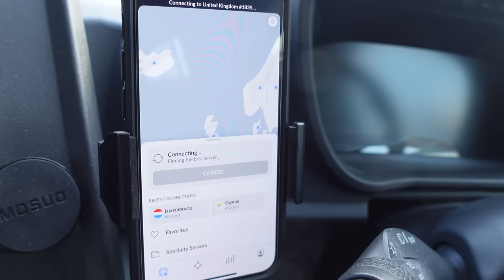At Work With a London Taxi Driver - Thursday (Part 4 of 5)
to get the two year plan with an exclusive deal PLUS 4 bonus months free. It’s risk free with NordVPN’s 30 day money back guarantee!

Thursdays just aren't as fun as Mondays!

MY TAXI ESSENTIALS:
🚕 Everyday stuff
🎙 Audible Subscription

00:00 - Intro
00:28 - Mayfair Chippy to Rods
01:00 - Rods SD to Seymour Place
03:00 - North Audley Street to Sloane Street
06:30 - BP to Aldwych
07:45 - Aldwych to E1
09:48 - Farringdon Road to Islington
11:24 - Clerkenwell Road to Pimlico
13:10 - Hari to Fridges SD
14:12 - Wigmore Street to Nine Elms
16:25 - Paddington to Islington
18:57 - Shaftesbury Avenue to Bickenhall Street
20:40 - Baker Street to Wandsworth
23:00 - RAH to KX
24:45 - KX to E14
27:30 - The Highway to Bermondsey
28:58 - Southwark Street to Harlesden